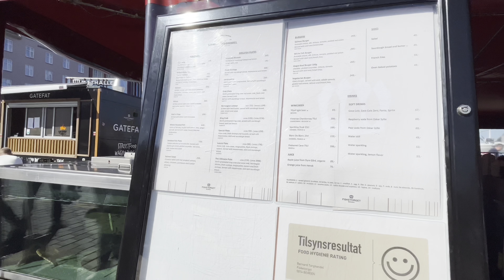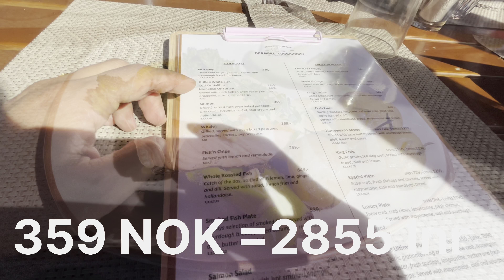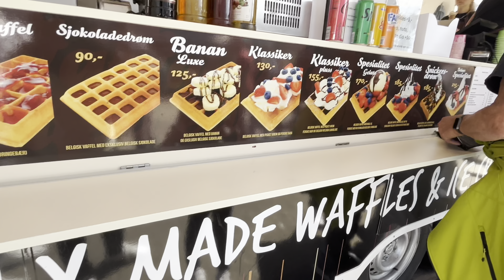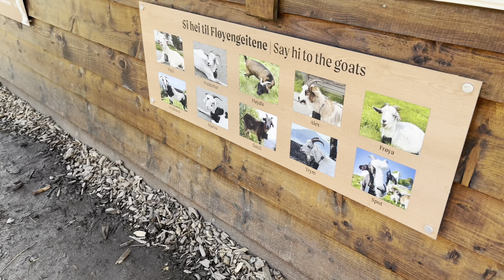Beautiful sunny day in Bergen 🇳🇴|| Norway mai Salmon fish 🐟 try kiya || Indian mom in Europe# Travel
Beautiful sunny day in Bergen 🇳🇴|| Norway mai Salmon fish try kiya || Indians in Norway

Norway vlog
Bergen vlog
Oslo vlog
Europe trip